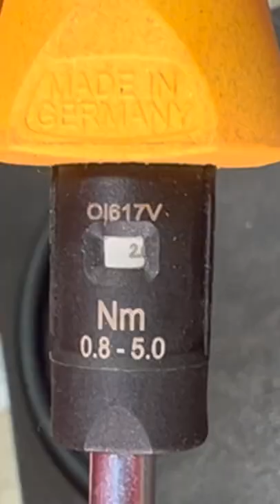How to Wire a REAL Extension Lead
The XCEE range of Ceeform plugs from Lewden can help make electrical connections safer. The range features lock on/off facility and a combined IP66, IP67 and IP69K environmental protection.

In this video, we demonstrate how to make up an extension lead using the XCEE system including the unique Rotor Switch.

🔦 More electrical short videos from eFIXX
Top Tips, hacks, and sneak peeks in 60 seconds or less.
So if you've been on the tools for years or just starting your electrical journey, we'll help you stay up to date with the latest regulations and developments in the electrical industry.
⚡️ Take a deep dive into the latest electrical products, applications and technology